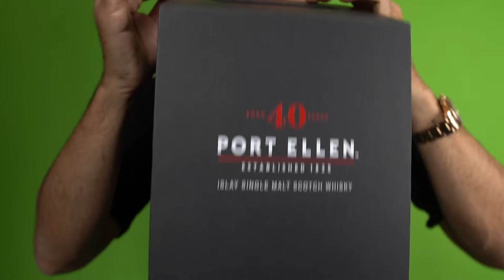Whisky Port Ellen 40 Year Old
Con Marco Casavecchia
Aquavitae.shop
Alcune botti sono nate per essere diverse, le chiamano "botti canaglia", perchè nessuno può scommettere su di loro, sono enigmatiche ma sono fonte d'ispirazione per una distilleria che ha sempre seguito il suo cuore, invece delle regole. quando il mastro blender ha scoperto nove di queste botti nei magazzini, tutte dal 1979, ha capito di avere l'eccitante opportunità di creare qualcosa di veramente speciale, in grado di far vivere il vero spirito di Port Ellen. Dalle botti che a prima vista sembrano malconce, è nato un prodotto elegante e dai rinomati aromi e sapore che hanno creato il mito di questa distilleria, noto ai tanti amanti di questo whisky unico che è ancora inconfondibilmente Port Ellen. Esistono solo 1380 bottiglie di questo pregiato whisky.

GUSTO: Deciso al palato. Affumicatura molto più pronunciata, tabacco da pipa, spezie del legno. Di grande equilibrio ed eleganza. Retrogusto lungo e persistente con una leggera affumicatura ed un ricordo di erba tagliata.

AFFINAMENTO: Affina in 9 botti, ogni botte è unica, in questo caso con qualcosa di diverso rispetto a ciò che ci si aspetterebbe da una botte di Port Ellen invecchiata 40 anni.

Regia @albyfilm
Produzione @becreart
Drink Responsibly
DRINKiQ.com
Visita:
Tutti i diritti riservati Copyright
Visita: